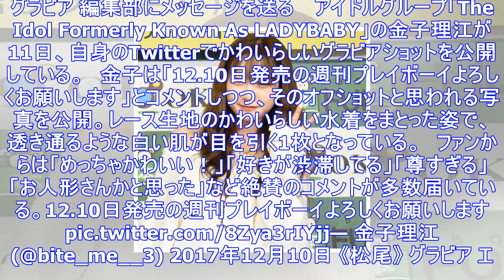金子理江、レース生地の水着ショットに絶賛の声！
グラビア 編集部にメッセージを送る 　アイドルグループ「The Idol Formerly Known As LADYBABY」の金子理江が11日、自身のTwitterでかわいらしいグラビアショットを...